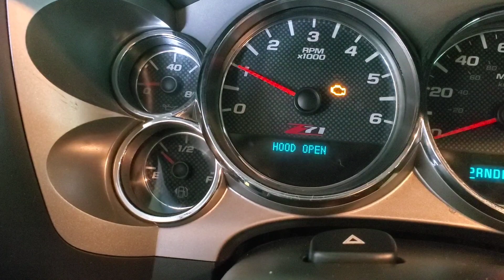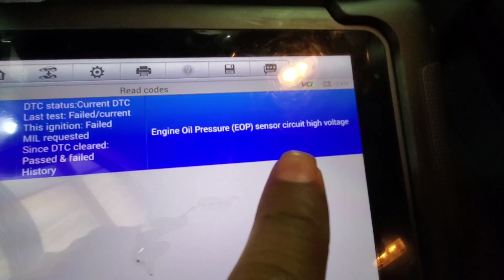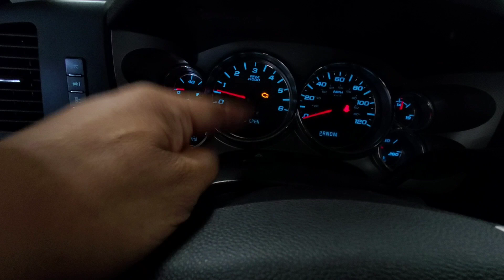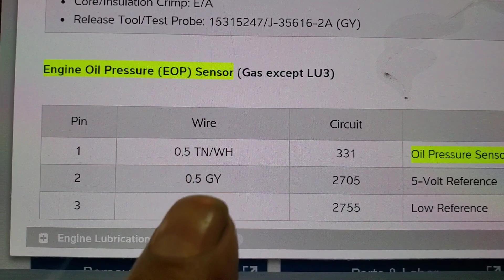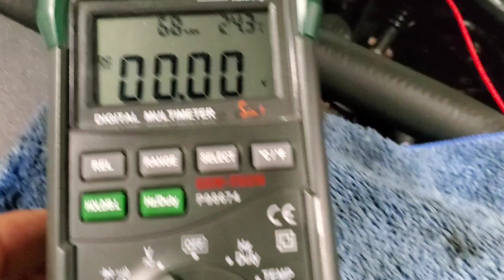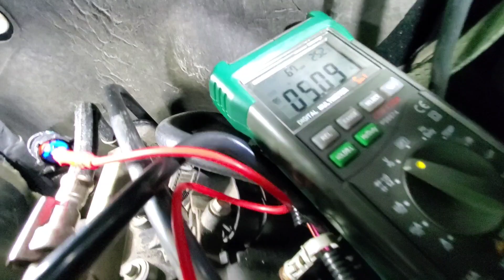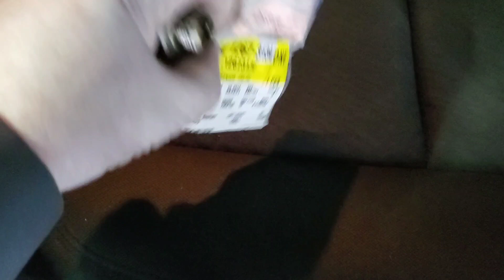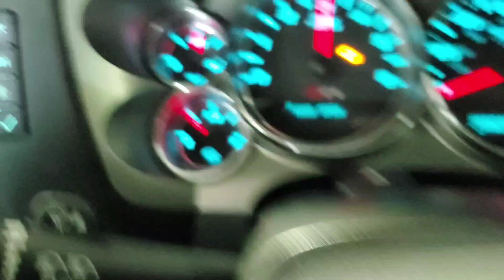no hay presion de ACEITE 🙁 chevrolet - codigo p0523 engine oil pressure performance